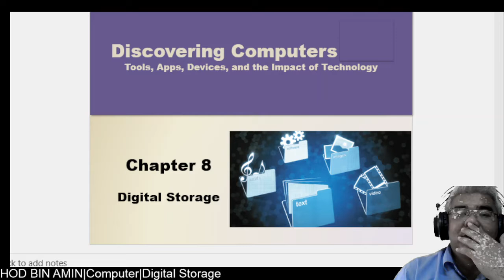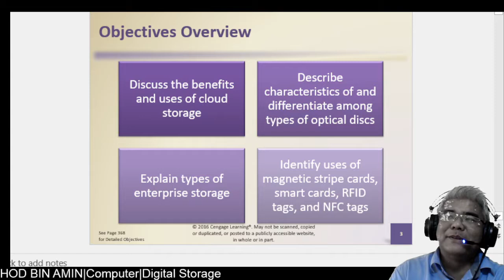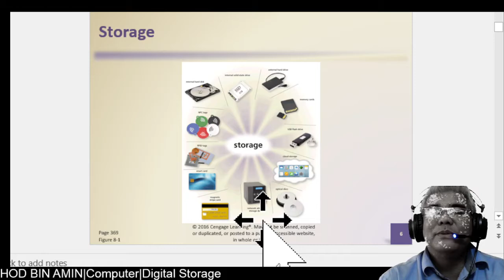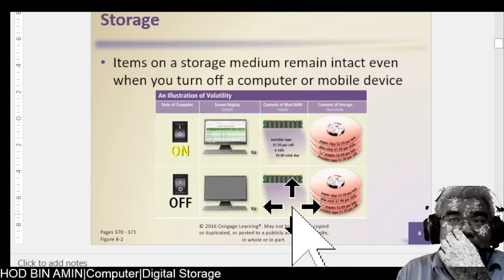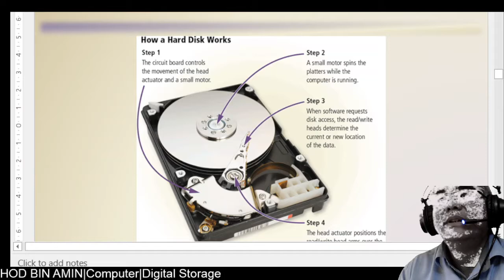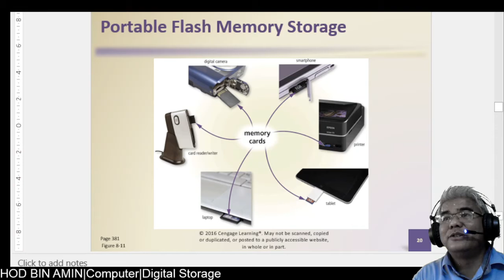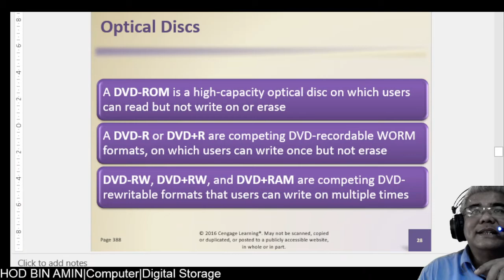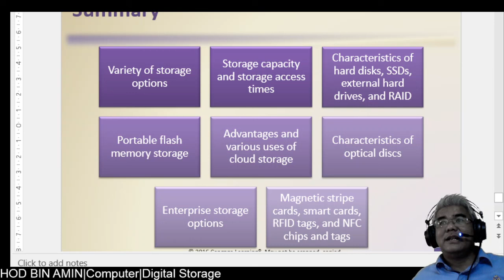Discovery Computer Digital Storage Digital Technology Data and Devices Author Misty E Vermaat